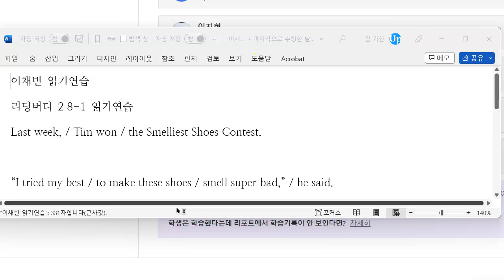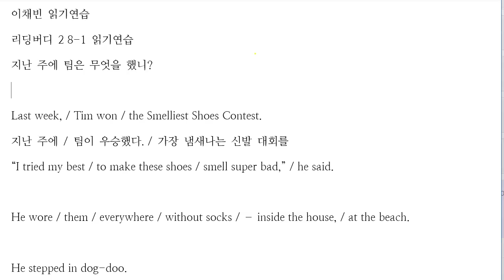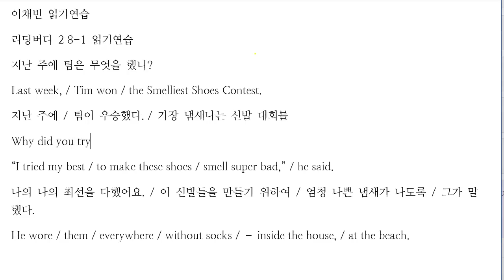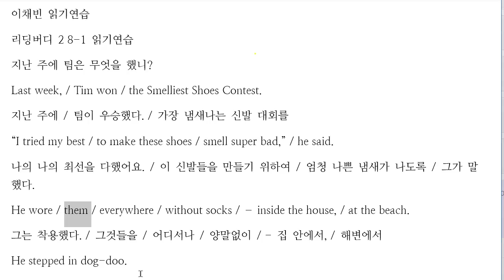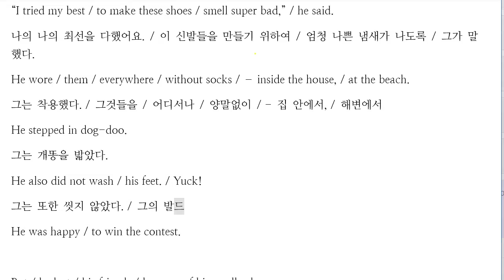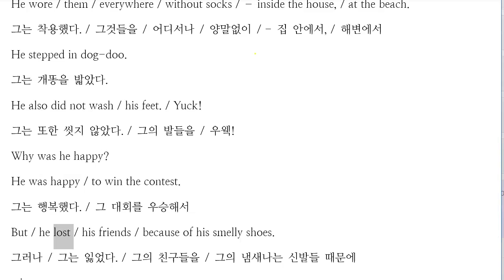이채빈 2023 01 26 읽기연습 성취도 80